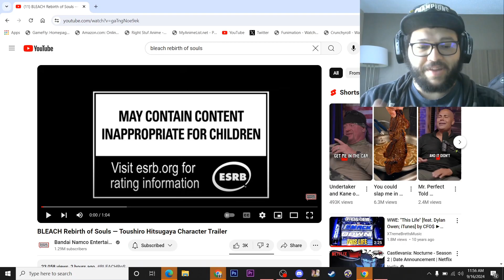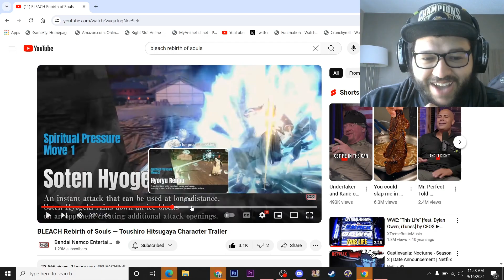BLEACH Rebirth of Souls Toushiro Hitsugaya Character Trailer Reaction